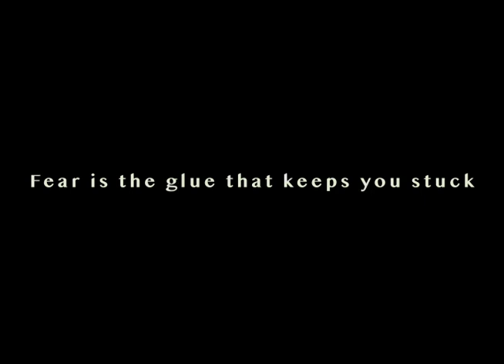2KE - The Backrooms (Song)